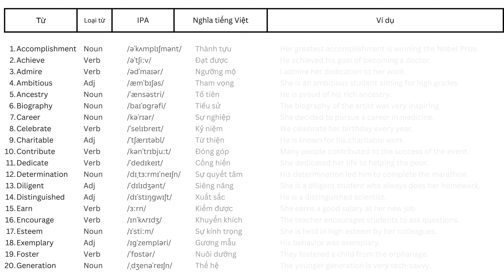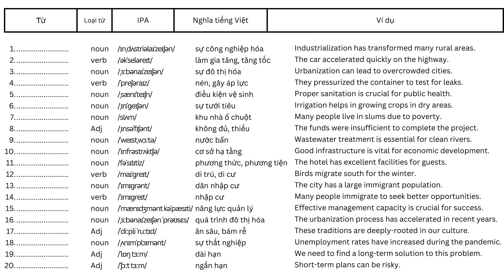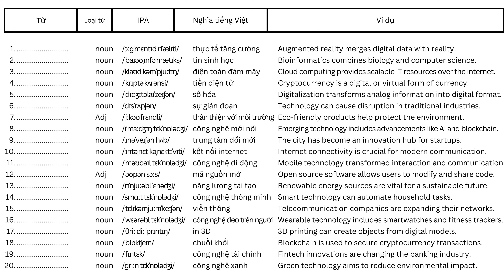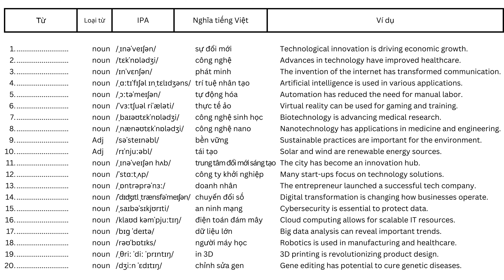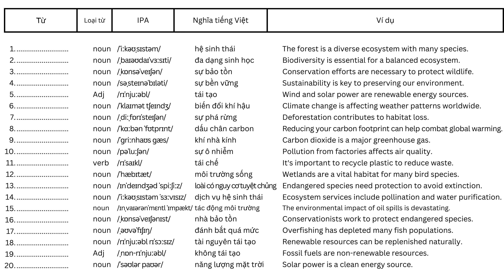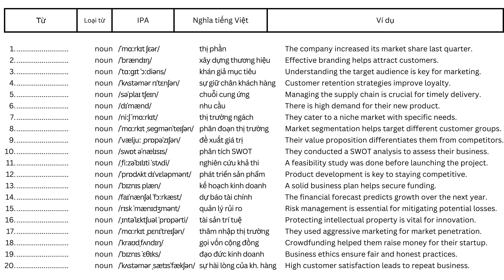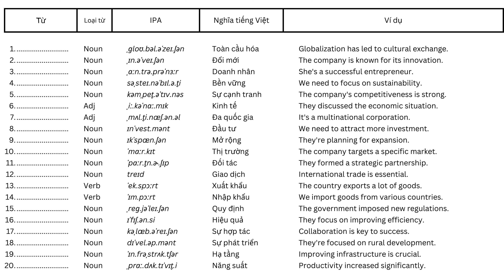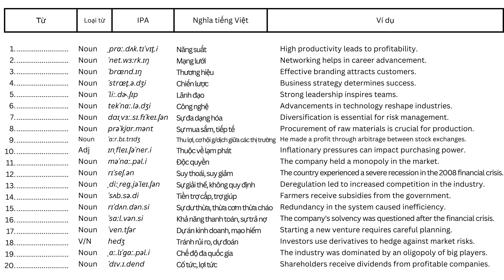TAKENOTE 400 words - global success 12 - tiếng anh lớp 12 (10 units)